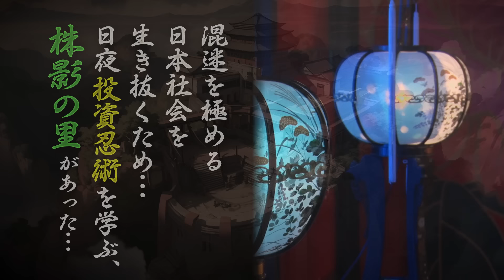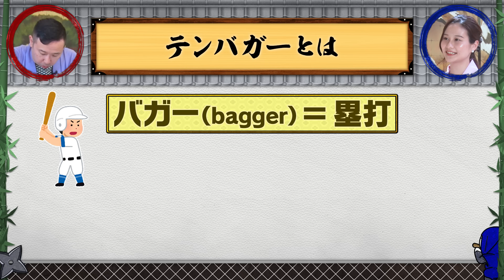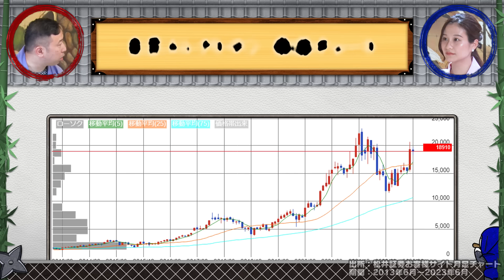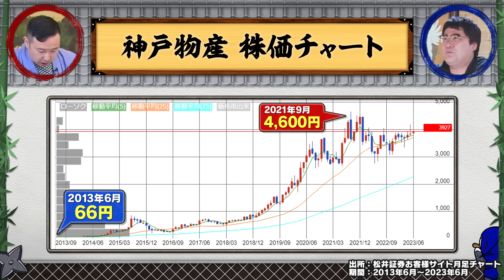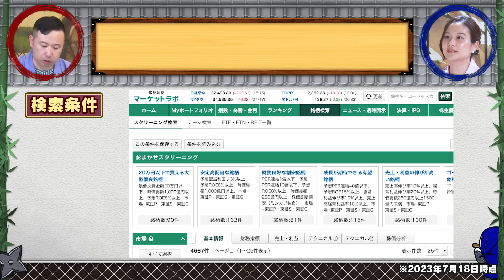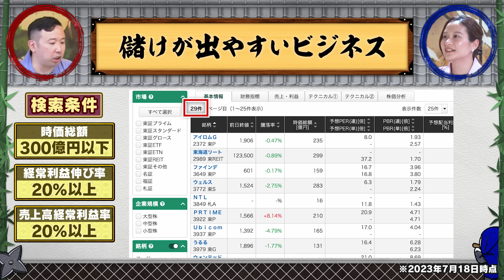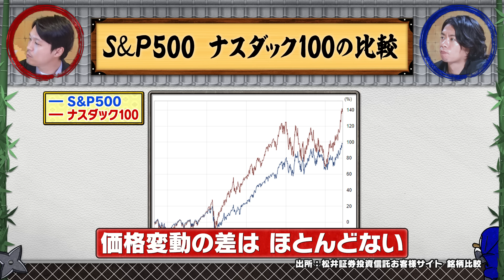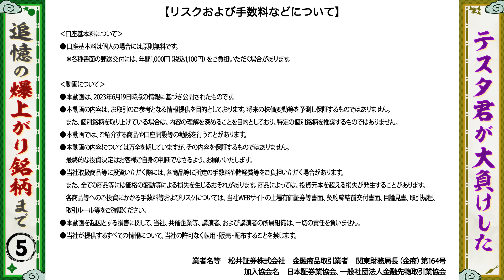新NISAでテンバガー銘柄を狙え！ マヂカルラブリーと学ぶ 松井証券 資産運用！学べるラブリーSeason9 ～新NISA編～#4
M-1グランプリ2020覇者のマヂカルラブリー(野田クリスタル・村上)、

 超カリスマ投資家・テスタくん、超お金大好き優等生・佐田さんの４人が、
投資系YouTube「BANK ACADEMY」を運営する小林亮平さんと共に、2024年から
大きく変わる「新NISA制度」を徹底的に学んでいきます！

第4回目では
「テンバガー銘柄の狙い方」について学びます。
さらに「テンバガーの種」「小林師範おすすめ投資信託」など
投資のアイデアにあふれた内容になっています。

コレを見れば、毎日の投資がきっともっとわかりやすくなる！
学びあり、笑いありの動画セミナーをぜひお楽しみください！

【新NISA理解出来ていますか？】2024年からの制度改正をYouTuber小林亮平さんが徹底解説！

8月26日（土）に新NISAセミナーを開催します。
本動画に出演する小林亮平氏に登壇いただき、2024年からのNISA制度改正を徹底解説いただきます。
新NISAをもっと詳しく知りたい方必見の内容となっておりますので、奮ってご参加ください!!

＼＼NISA始めるなら松井証券／／
始めるなら今がオトク!キャンペーン実施中!!

▼過去シーズンはこちらから